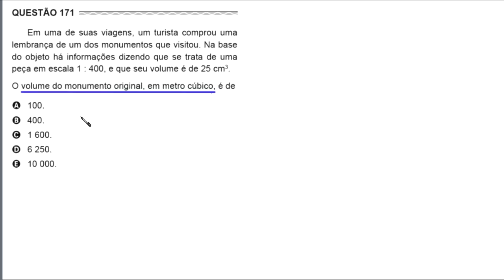ENEM 2017 - QUESTÃO 171 - MATEMÁTICA - PROVA CINZA - RAZÃO ENTRE VOLUMES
Em uma de suas viagens, um turista comprou uma
lembrança de um dos monumentos que visitou. Na base
do objeto há informações dizendo que se trata de uma
peça em escala 1 : 400, e que seu volume é de 25 cm3.
O volume do monumento original, em metro cúbico, é de